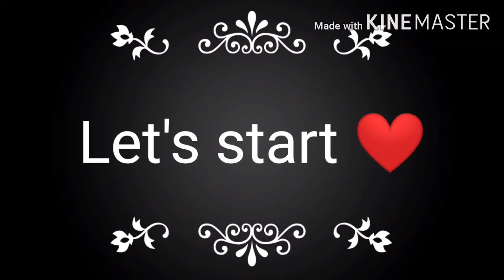How to make flash cards❤️ || teddy shape flash card ||paper craft